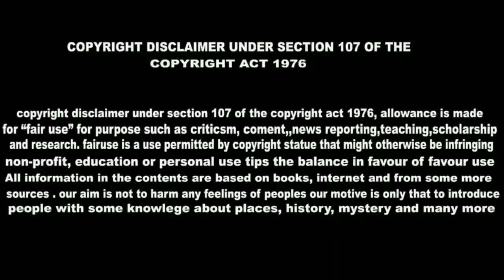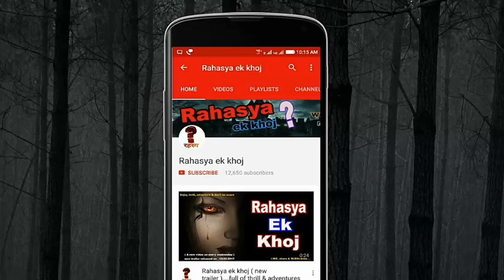असली डायन पर आधारित एक सच्ची कहानी | Real story of Daayan based on true Incident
AND  2nd music is = Come play with me
AND  3rd music is = Forest of Fear

   (httpscreativecommons.orglicensesby4.0)
Source httpincompetech.commusicroyalty-freeindex.htmlisrc=USUAN1300041

images used by - some websites & google
script written by -- RAJNEESH